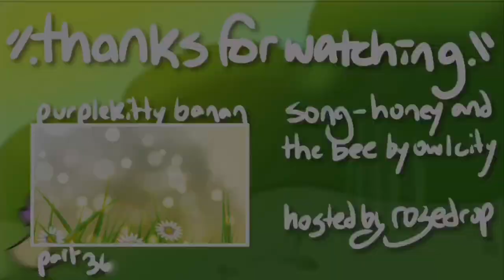honey and the bee // completed map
AaaaAAAAAAAaaaaa yes! After 2 months, it’s finally finished. Honestly I’m really happy with how this turned out. I’m really excited to post this eeee. I would like to thank everyone who joined! Please be sure to check out their channels! They r all very talented OwO. Also, special thanks to Purple fox and WolfieSpirit for taking multiple parts to help finish this!

Parts:
Intro. unicornprincess40
1. Sir Pipkins
2. Alex the Wolf
3. Alex the Wolf
4. WolfieSpirit
5. Red Velvet Cakez
6. jewburger !
7. rosedrop
8. • Toast •
9. Dust_LLB :D
10. Aiko-chan the bi doggo :3
11. • Toast •
12. Purple Fox
13. Infinite Derp
14. WolfieSpirit
15. Purple fox
16. Azarion
17. TornadoOfTerror _
18. StopMotion CupCake
19. rosedrop
20. Sunlär
21. agualimon _17
22. Lucid Tones
23. PurpleNope
24. rosedrop
25. KaiLemonz
26. Maddy’s Animations
27. Maddy’s Animations
28. Pfini Productions
29. Pfini Productions
30. Purple fox
31. Zilla
32. Zilla
33. Lullaby Blast
34. WolfieSpirit
35. WolfieSpirit
Outro. Purplekitty Banan

if anyone changed their name and I didn’t notice pls tell me sksk

wac